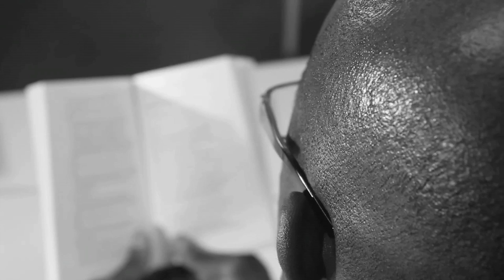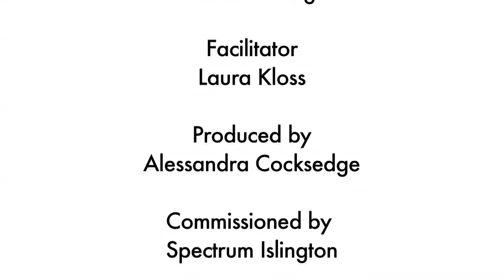The Detention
This film was made by a young person on a 3 day filmmaking workshop with Spectrum in Islington.